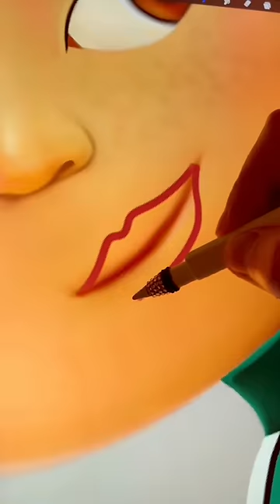Giulia as 067 SQUIDGAME 😯 Transformation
Desart Destro GLOW UP Transformation